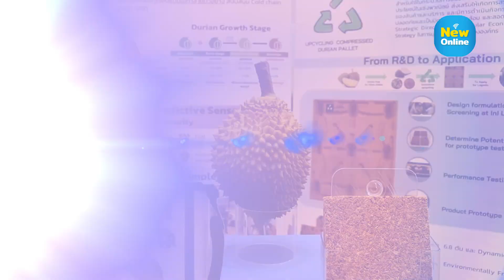ข่าวข้ามคืน ประจำวันที่ 4 สิงหาคม 2566